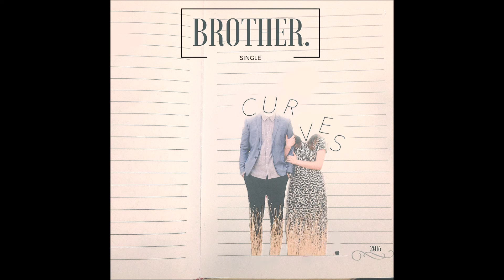Brother. - Curves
Single from album Curves.  Mixed and mastered by Kyson Kidd at the Stude, Utah.